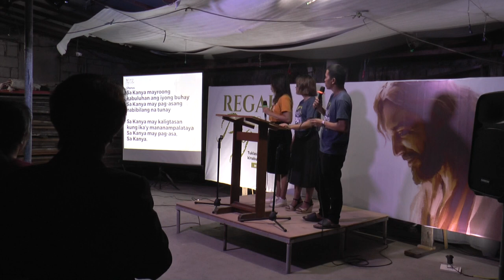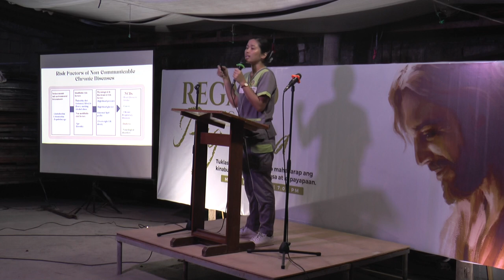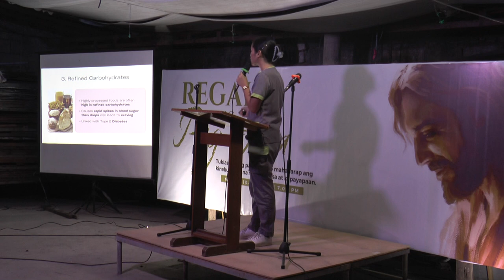Paano Maligtas? - Caleb Jasper M. Lumingkit